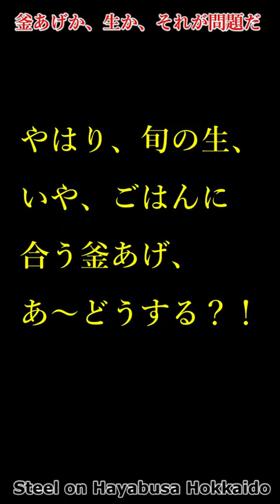生か、釜あげか、それが問題だ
国道229号を南下、一路目指すは「しらす丼」。
しかし、究極の選択を迫られる：生か、釜あげか、どちらにする？！

音源出典
  [Unstoppable] by Spence
・Free BGM 甘茶の音楽工房
    [静寂２]